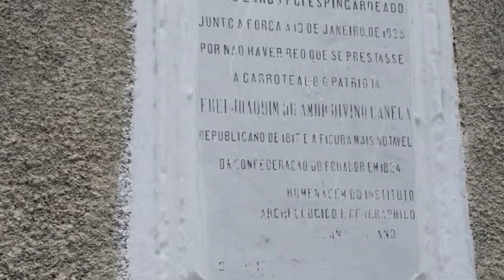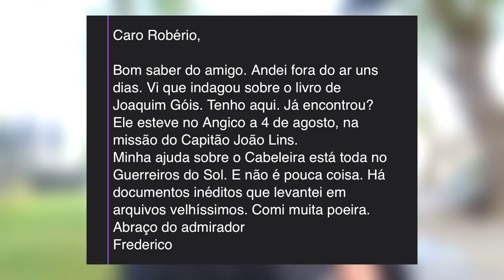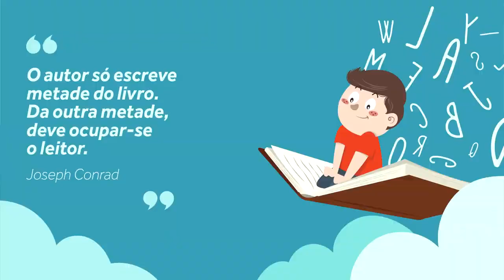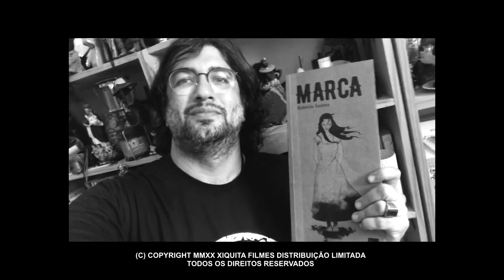O CANGACEIRO CABELLEIRA | CNL | 643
COMPRAR LIVRO